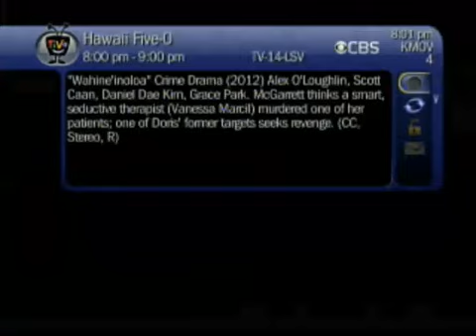ksdk sev wx 6 5 31